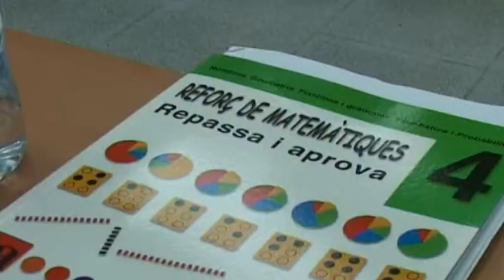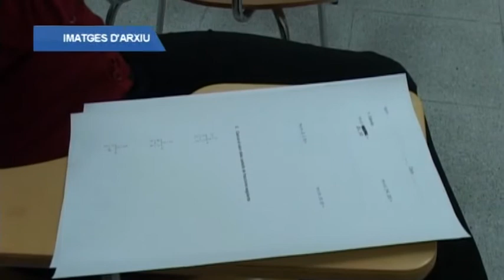Matriculació als cursos d'adults